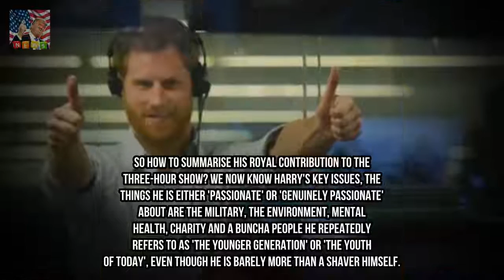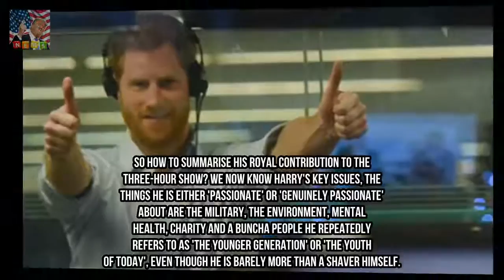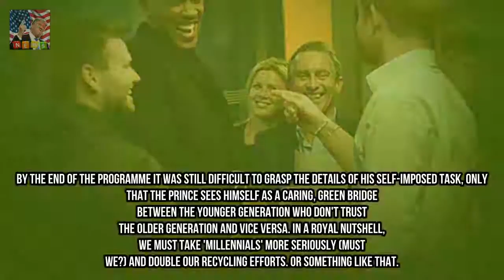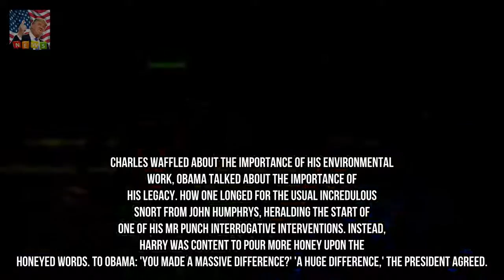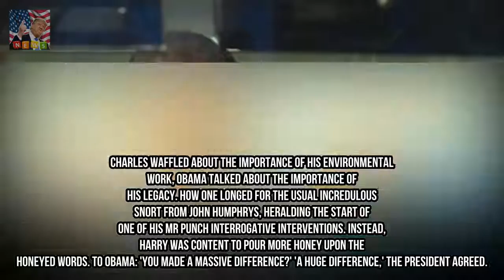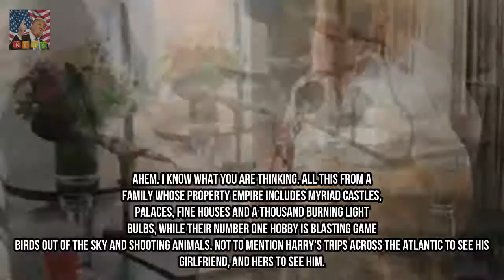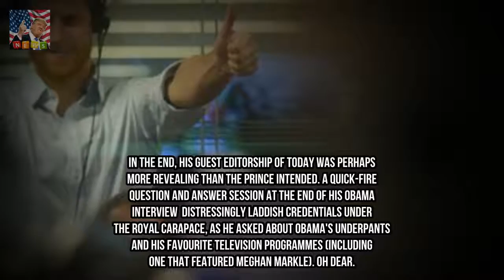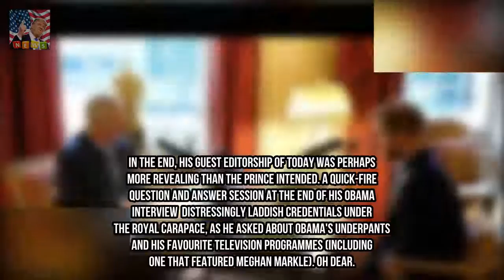JAN MOIR is glued to Radio 4 as Prince Harry guest edits Breaking News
At the end of his stint guest- editing R4s Today programme Prince Harry was given two seconds to summarise the experience to hone his final message to the programmes seven million listeners. What in essence was his meaningful missive the emotional core of his ballast from the palace his mission statement to the nation?